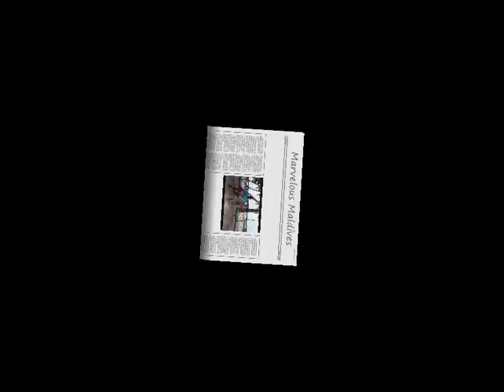Marvelous Maldives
Holiday in Meeru, June 2007